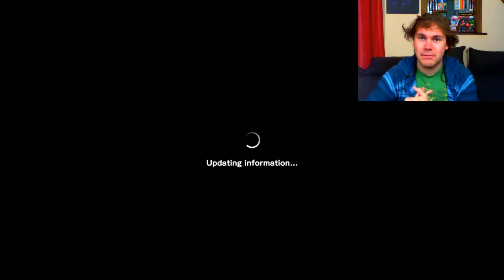ONLINE MULTIPLAYER of DEVIL'S THIRD - It's AWESOME ! IN English on WII U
♪ Happy Hermy Hype ♪
Gameplay in English of the online mode from Tomonobu Itagakis game "Devils Third".
It mixes ninja gaiden with call of duty / melee combat with first person shooter and offers a new approach on online multiplayer games.
It's a lot of fun and I hope you enjoy the show :3
With Facecam @ 60fps